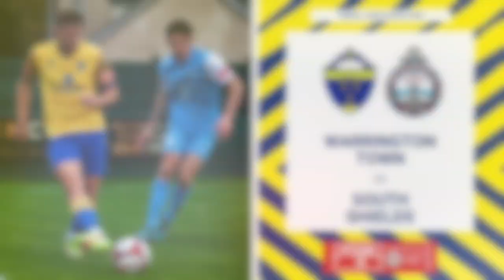HIGHLIGHTS | Warrington Town 3-2 South Shields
Watch all of the action from Saturday's victory over South Shields at Cantilever Park in the Northern Premier League.

Goals from Stefan Mols, Matty McDonald and Sean Williams was enough to move the Yellows back into the top five.